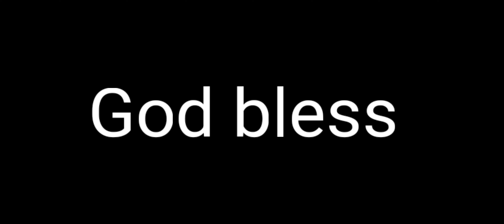Kirk Cousins finds Justin Jefferson for a insane play!! What a impressive catch! What a catch!!!